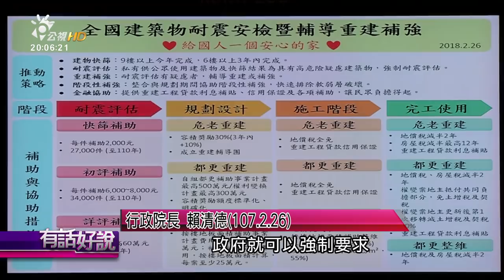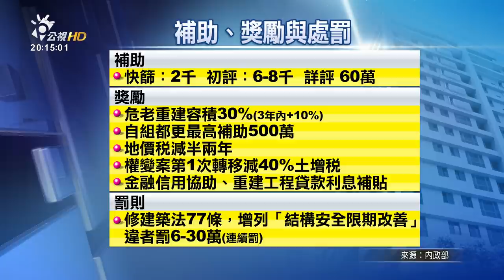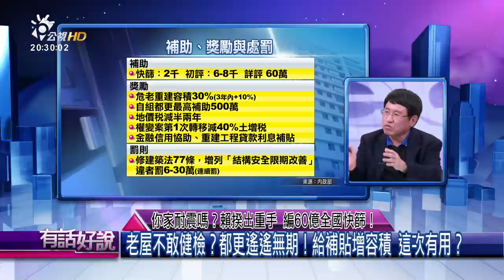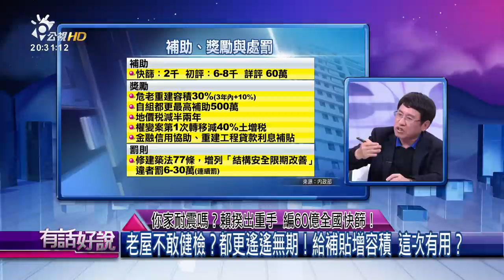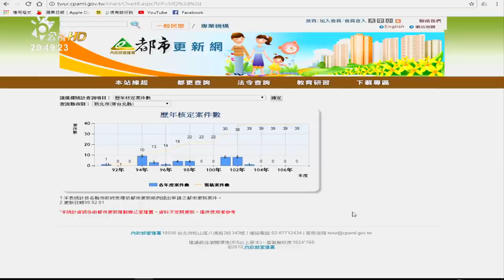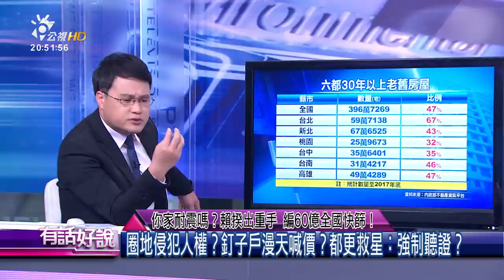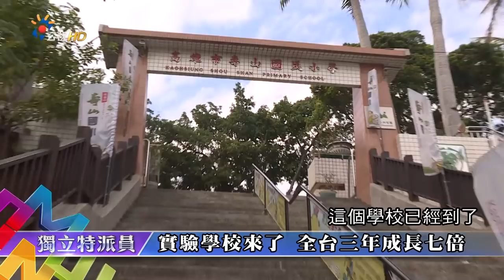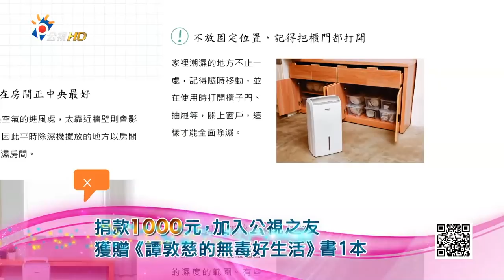你家耐震嗎？賴揆出重手 編60億全國快篩！(有話好說)